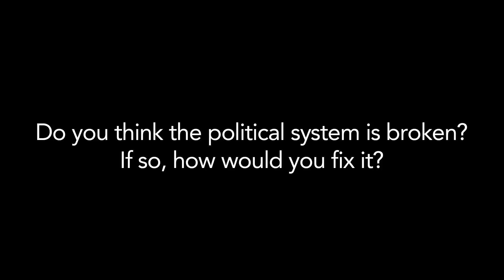'We're in a Civil War'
New Hampshire Rep. Jacqueline Cali-Pitts: "We're in a Civil War"